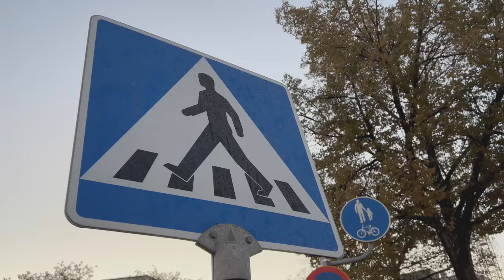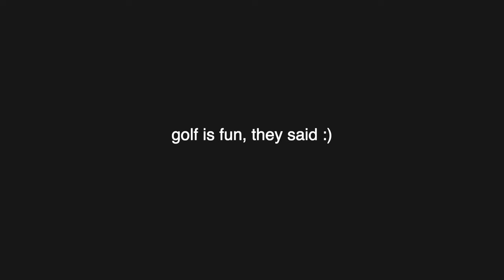What my day looks like as a Senior Software Engineer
First Person View, Day in a life of a software engineer. Decided to go to the office today to have couple of meetings and do some coding. I also got a package in the mail that I unbox!

💻 MY GEAR
MY CODIGN LAPTOP
MY MONITOR
MY MOUSE
MY MOUSEPAD
MY KEYBOARD
MY MICROPHONE
MICROPHONE BOOSTER
MY MICROPHONE ARM
MY HEADPHONES